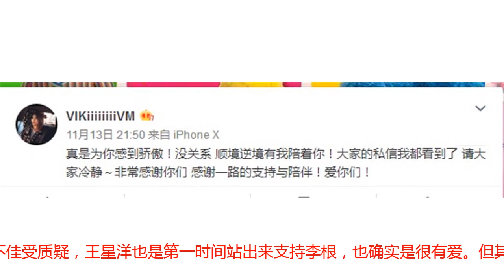落选国家队再遭逆境！800万李根沦为龙套球员，娇妻出来为他发声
38岁的刘炜回归上海队镇场、32岁的易建联依然发挥火爆、29岁的周鹏也是状态回归. 不得不说，这些老将在新赛季开始都是表现抢眼，但除了一人——他就是30岁的新疆男篮李根，不仅是落选国家队，在这段时间的发挥更是让人大跌眼镜！北京时间11月18号晚，CBA常规赛是来到第13轮比赛，其中是上海男篮主场迎战新疆男篮，一开始很多人都认为曾经个冠军之队新疆会赢下上海，但是令人意外的是，最终结果上海队是以10分大胜新疆，其中新疆队的双外援和阿不都这个铁三角一度是将比分咬紧，但无奈其他人却完全不在状态。本赛季没有了远赴NBA的周琦和将西热力江进行交易，所以新疆队的这个操作是让一众球迷都不懂了，所以新疆也是迎来自己两连败，而昨晚的比赛更是“疑点重重”——王子瑞以及孙桐林两人得分尴尬挂零，还有就是30岁的李根也同样遭到吐槽。两个CBA总冠军的功臣和手拿800万年薪，李根在昨晚的比赛中也是直接0分0板0助攻0抢断0盖帽，出手4次0中就直接被换下，而且不单单是在昨晚那一场比赛中，其实在前几场中李根的表现已经是不尽人意。可能很多人都会说，这个很大的原因是新疆队戈尔战术上不足，将李根当成替补球员来用。但是